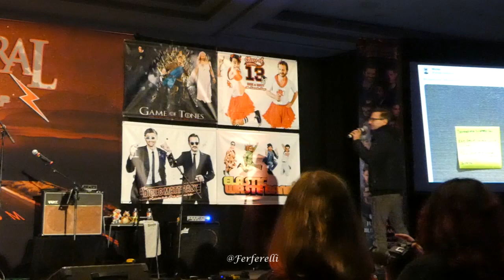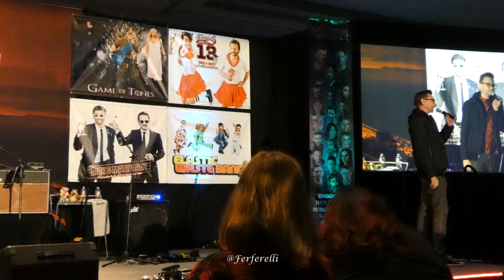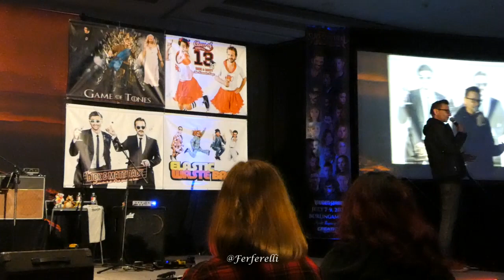DJ Qualls Panel - SPNSF 2023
Saturday panel with DJ Qualls (Garth)  - SPN San Francisco 2023 - Partial panel (first part only)